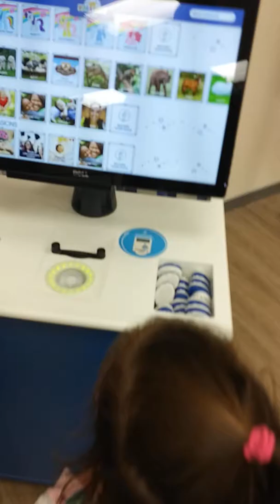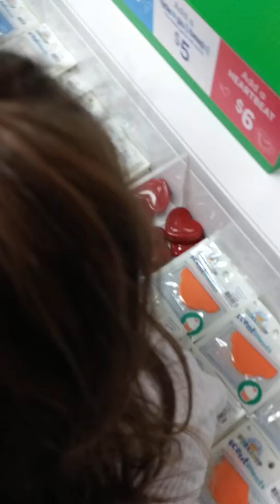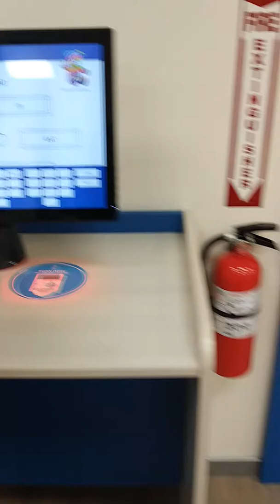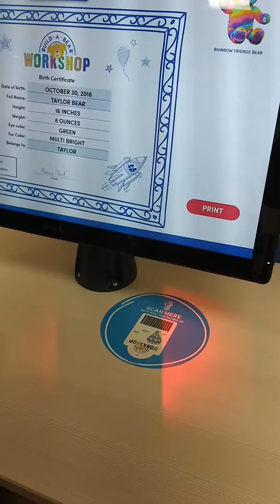Build a Bear 🐻 Workshop